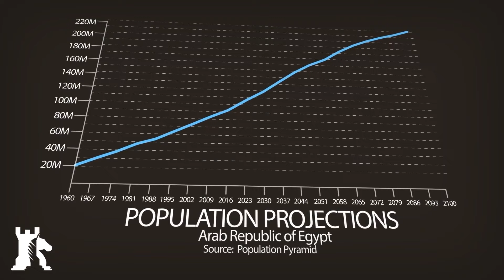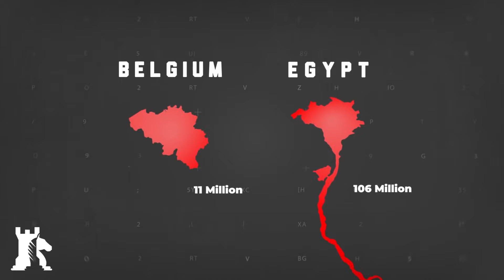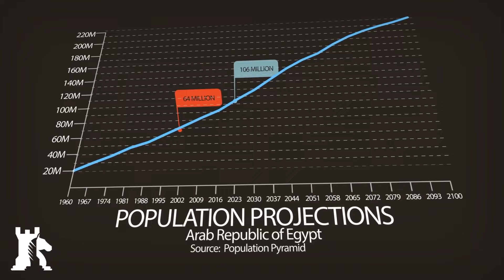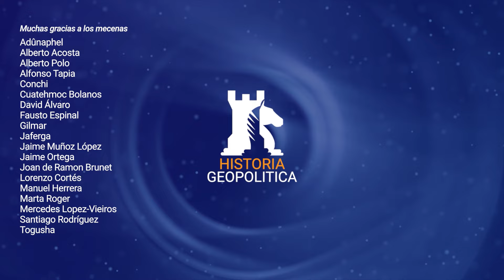El plan de Egipto para reverdecer el desierto | Historia Geopolítica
Egipto está al borde del colapso demográfico y lo único que puede salvarlos es terraformar el desierto. ¿Lograrán convertirse en un oasis o es sólo un espejismo?

Apoya al canal:
✔Bitcoin: 1Drk2PxcKpXrBnWP9pAM8WM1YuxvnBA9Xx
✔Ethereum: 0x31De3886d8FEb1412D2DC999e09c6AC80aDF5D23

Este es el delta del Nilo en Egipto. Ha estado creciendo constantemente desde la década de 1980. Hace siglos, era el granero del mundo. Ahora, no tanto. Egipto es uno de los mayores importadores de cultivos estratégicos como grano, maíz, trigo y hortalizas. La seguridad alimentaria se está desvaneciendo y la factura por importar alimentos asciende a 15 mil millones de dólares estadounidenses al año. Aumentar el rendimiento agrícola resolvería el problema, pero el campo se está agotando. No hay suficiente tierra cultivable en el país para seguir el ritmo de su demografía. Egipto está creciendo aproximadamente a dos millones de personas al año; el consumo y los paisajes urbanos crecen más rápido de lo que las infraestructuras pueden hacerlo. Así pues, para satisfacer el crecimiento de la población urbana y reducir la brecha entre la producción y el consumo de alimentos, los legisladores egipcios están optando por múltiples proyectos de terraformación para crear tierras de cultivo y nuevas ciudades. El Cairo hace grandes promesas y dice que el desierto  se convertirá en oasis. Pero, ¿qué tan factible es el plan? Porque una promesa sin fundamento no es más que una plegaria.

Este canal es la versión oficial en castellano del canal Caspian Report que puedes visitar en el siguiente enlace